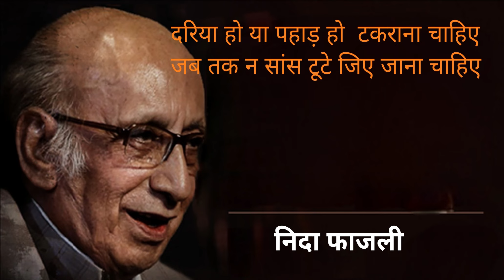निदा फ़ाज़ली - दरिया हो या पहाड़ हो टकराना चाहिए